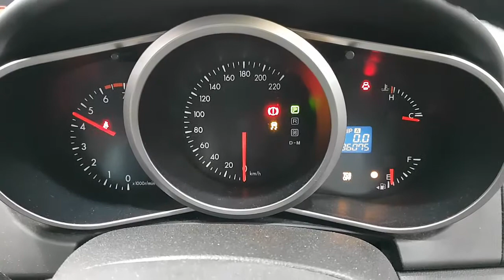WRECKING 2010 MAZDA CX7 ENGINE 2.5 AUTOMATIC (C29418)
7We are currently wrecking this 2010 MAZDA CX7 ENGINE 2.5 AUTOMATIC (C29418).